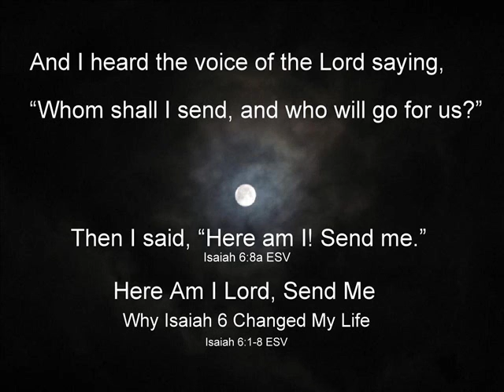Changed - Rascal Flatts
Most POWERFUL song I have heard YET... Lyrics are below.. This is a song that show's us we can change & GOD will indeed change us... So POWERFUL... I own nothing.. No copyright intended. All credit goes too google image search & rascal flatts.

"Changed"

I came up out of the water
Raised my hands up to the Father
Gave it all to him that day
Felt a new wind kiss my face
Walked away, Eyes wide open
Could finally see where I was going
It didn't matter where I'd been
I'm not the same man I was then

I got off track, I made mistakes
Back slid my way into that place where souls get lost
Lines get crossed
and the pain won't go away
I hit my knees, Now here I stand
There I was, now here I am
Here I am
Changed

I got a lot of "Hey, I'm sorry"s
The things I've done
Man, that was not me
I wish that I could take it all back
I just want to tell em' that
Tell 'em that

I'm changed for the better
For smiles that's bitter
I'm even starting to forgive myself

I hit my knee, I'm here I stand
Here I am, Here I am, Here I am
Changed
Yes I am